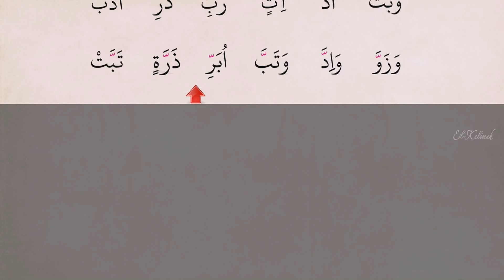Vježba za TEŠDID (Sufara i tedžvid, str. 30)